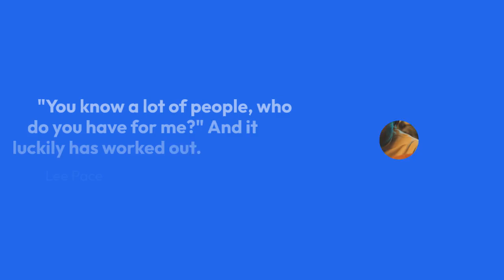Lee Pace Confirms Marriage to Longtime Boyfriend Matthew Foley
The Pushing Daisies actor, 43, confirmed that he and his longtime partner, Matthew Foley, got married years after meeting through a mutual friend. "I said to my friend, Nick, 'You know a lot of people, who do you have for me? '" Lee said in an Aug. 17 interview with GQ Hype.